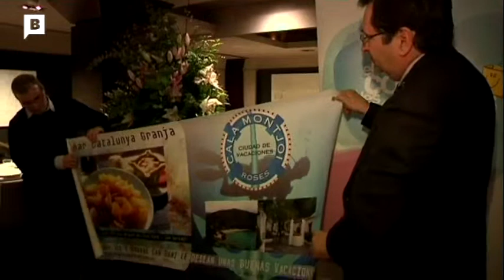Estudiants del Centre d'estudis politècnics visiten el restaurant Farga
El programa Infobarris de BTV assisteix a la visita dels estudiants del Centre d'estudis politècnics a Blaudecor en el marc del programa El Comerç i les Escoles.